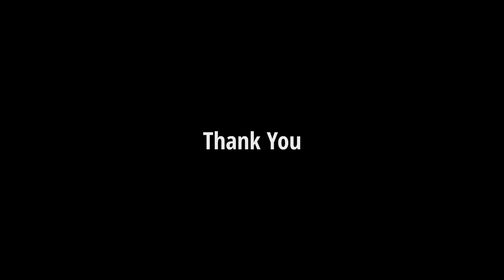ಕಣಕುಂಬಿ - ಮಲಪ್ರಭಾ ನದಿಯ ಉಗಮಸ್ಥಾನ